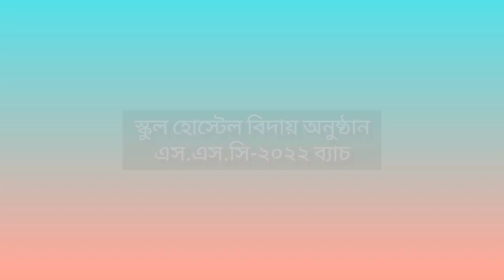SSC (Hostel Students) Farewell Program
"কিছু বন্ধুত্ব শেষ হয়েও শেষ না
মনের গহীনে মিশে থাকে অতল হিয়ায়
তাই, আমার হৃৎস্পন্দন ছুঁয়ে থাকা বন্ধুদের বলছি
বিদায়, বন্ধু বিদায়।"

হোস্টেল শিক্ষার্থীদের যৌথ উদ্যোগে আড়ম্বরের সাথে পালিত হয় এস.এস.সি-২০২২ ব্যাচের বিদায় অনুষ্ঠান। উক্ত অনুষ্ঠানে উপস্থিত ছিলেন অত্র স্কুলের অধ্যক্ষ জনাব ওমর আব্দুল আজিজ তালুকদার, স্কুলের চেয়ারম্যান জনাবা মর্জিনা খাতুন, সহকারী প্রধান শিক্ষক জনাব মো. রহমতুল্লাহ প্রামাণিক, সহকারী শিক্ষক জনাব মো. মুনছুর রহমান, জনাব ফারুক আব্দুল্লাহ, জনাব মো. জুয়েল রানা প্রমুখ।
আমরা বিদায়ী শিক্ষার্থীদের সর্বাঙ্গীণ উন্নতি কামনা করছি।